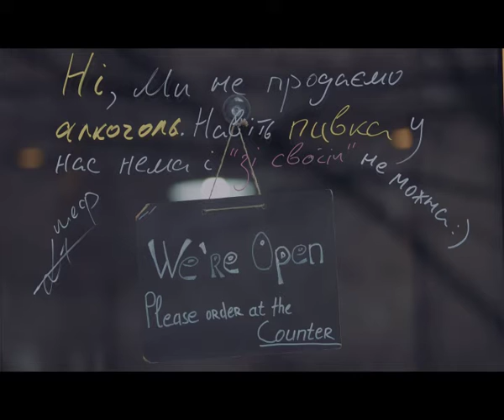Суспільне мовлення. Київ